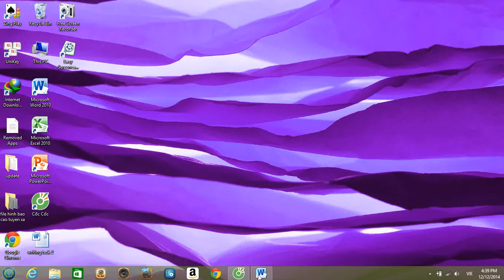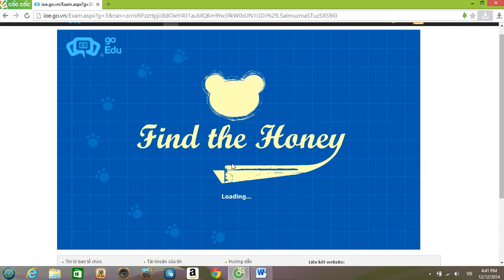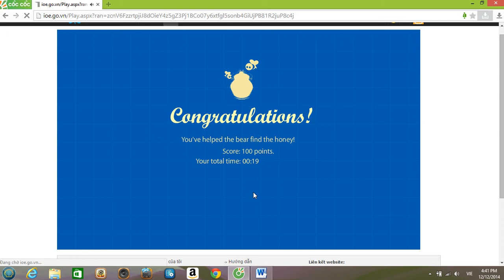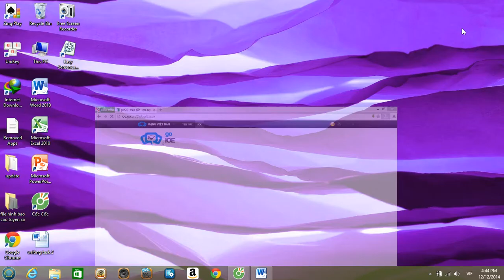Thi Ioe (2nd clip)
Dùng phầm mềm free nên âm thanh không rõ chút
Easy screencast recorder :)